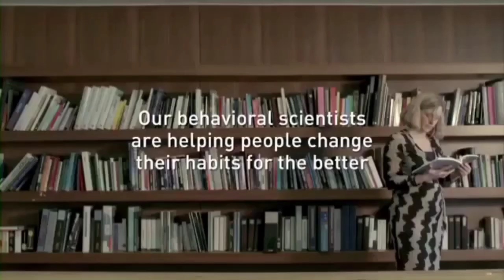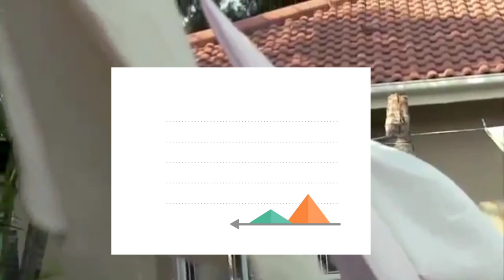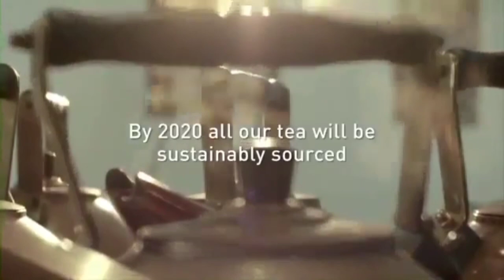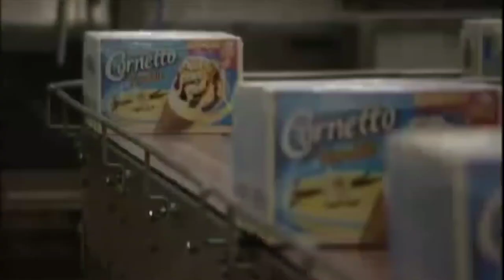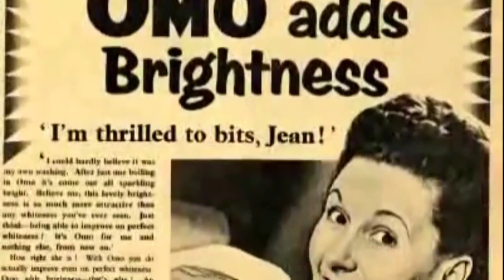Hindustan Unilever Ltd Case Study, SWAT Analysis| Business Model & HUL History| Hindi| Startup Point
About the Video- In this video we are talking about Hindustan Unilever Ltd Complete Case Study And SWAT Analysis in Hindi.
We look at the fundamentals of Hindustan Unilever Limited, looking at both the quality and quantity expectations.
HUL is India's biggest FMCG company since 80 years. In 1930,@Unilever set up its subsidiary in India and form Hindustan Lever Limited in 1956 by organizing all its subsidiaries.
Its name was changed to @Hindustan Unilever Ltd in 2007.
 In 2013, its parent company Unilever increased its stake in Hindustan Unilever Ltd to 67%.
Hindustan Unilever Ltd has 3 primary divisions.
1- Home Care.
2- Beauty and Personal Care.
3- Foods and Refreshment.

About Channel- Startup Point is a Hindi Channel of the stories and STRUGGLES behind entrepreneurs and startups! GET to know exactly how they became successful and overcame all the problems. All the content will be in HINDI. LEARN, FEEL inspired, GET Motivated and TAKE action. After all, there is NO overnight success.

You can also suggest me topics and how I can improve...